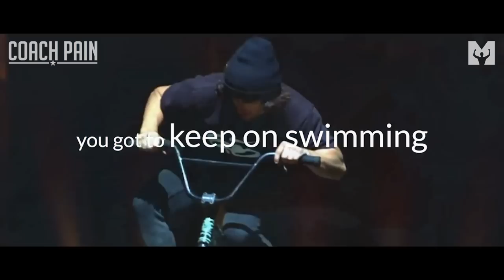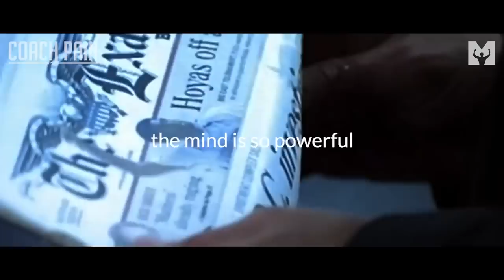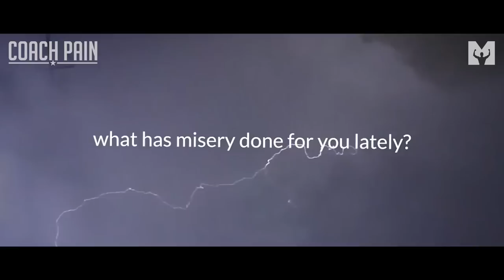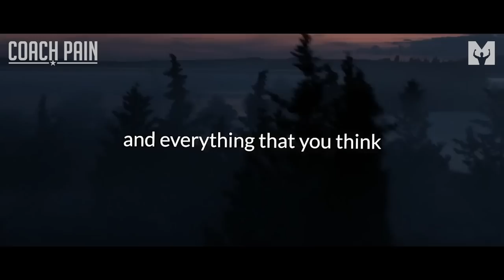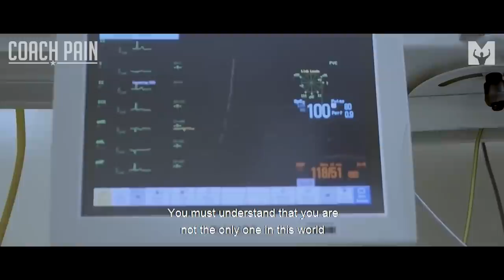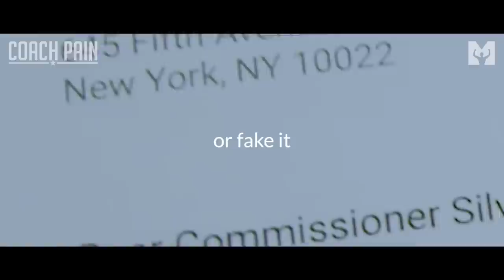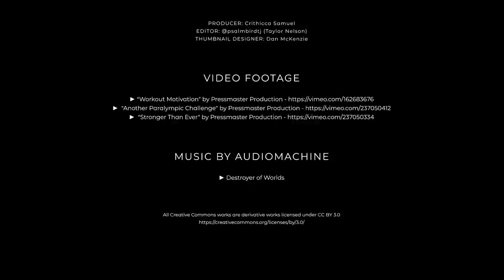RISE ABOVE - The Best Coach Pain Motivational Video Compilation!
▼Music
Secession Studios
Composer: Greg Dombrowski